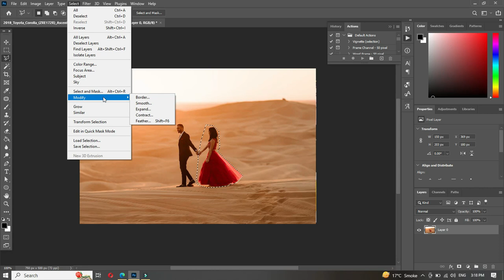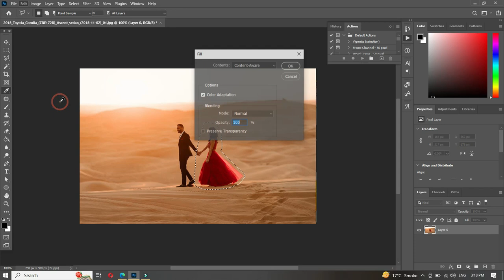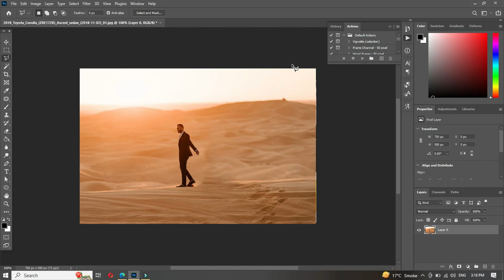Tiger Women Photoshop Manipulation Tutorial | School of Art